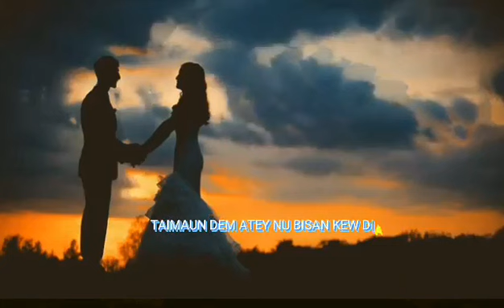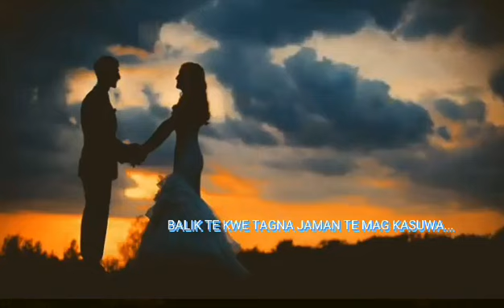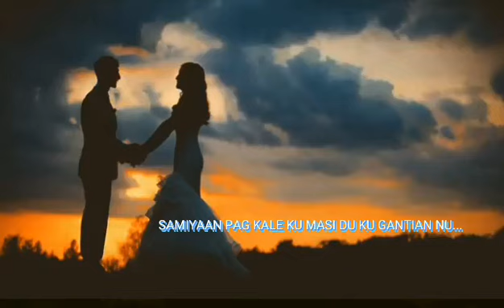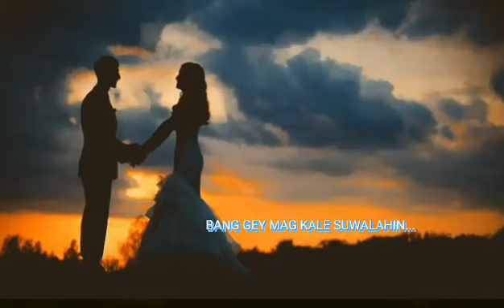yakan song gey neke kabalikan